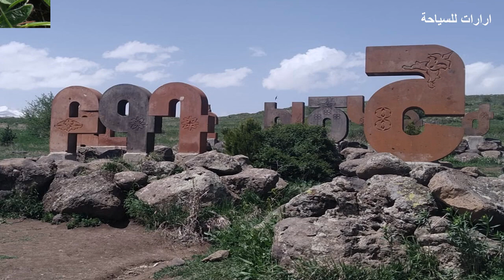اجمل 13 موقع سياحي ستزورونه خلال اسبوع واحد مع ارارات للسياحة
اجمل 13 موقع سياحي ستزورونه خلال اسبوع واحد مع ارارات للسياحة  بامكانك ان تتعرف عليها الان
الفيديو هو عبارة عن جولة افتراضية في أرمينيا لاستكشاف أجمل 13 موقع سياحي في البلاد. يتميز الفيديو بمشاهد خلابة للطبيعة الخلابة في أرمينيا، مع تسليط الضوء على الآثار القديمة والمعالم السياحية المهمة في البلاد.

تبدأ الجولة بزيارة  منتجع تساغكادزور وبحيرة سيفان،
وجبل أرارات الذي يعد أحد أشهر المعالم السياحية في أرمينيا، ثم ينتقل الفيديو إلى معبد كارني الذي يعتبر المعبد الوثني الوحيد المتبقي في ارمينيا والذي يعتبر من أهم مواقع التراث الثقافي في البلاد.

بعدها يستكشف الفيديو نصب الاحرف الابجدية وجبل اراكاتس ولا يمكن ان تكتمل جولتنا دون زيارة ديرخور فيراب وكهف اريني ومنتجع جيرموك. كما يتناول الفيديو مدينة يريفان، التي تعد العاصمة الرسمية لأرمينيا، وتتميز بمناظرها الساحرة والحيوية.